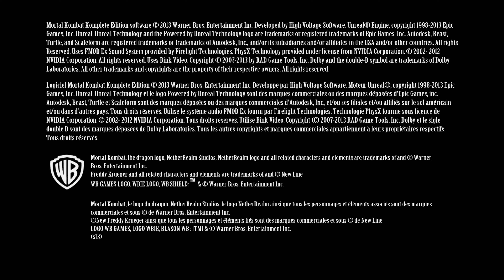Mortal Kombat Komplete Edition - Lego Goro PC Mod Arcade Ladder Gameplay Playthrough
Full walkthrough of the PC version of Mortal Kombat 9 with Lego Goro Costume Skin PC Mod in Ultra HD